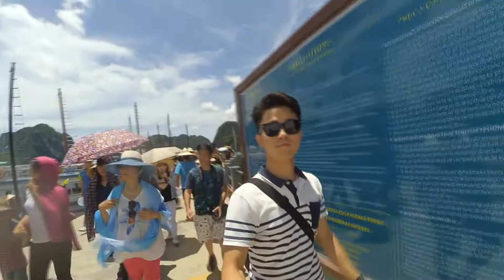고삼의 여름휴가 in Vietnam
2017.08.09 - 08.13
하노이-닌빈-하롱베이

대학 입시로 지친 고삼을 위해 부모님께서 준비하신 깜짝 선물
베트남 패키지 여행!

부모님 덕분에 스트레스 해소 제대로 했네요ㅋㅋㅋ